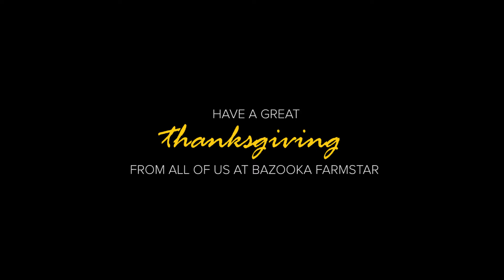Bazooka Farmstar - Thanksgiving 2017